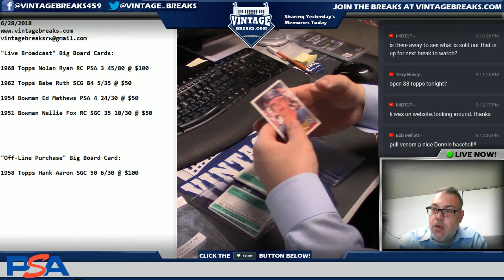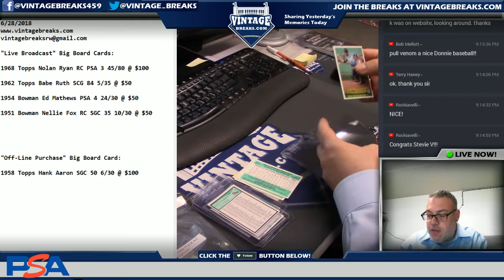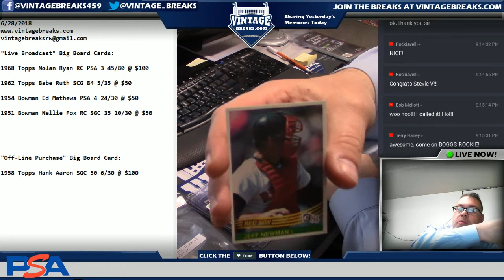6_28_18 - 1984 Donruss Baseball Wax Pack Break #2 Video Opening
Tonight we opened up another 1984 Donruss Baseball Wax Pack!